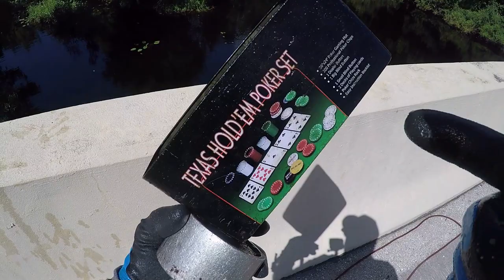The Luckiest Magnet Fishing Jackpot Ever!! When You See It You Will Believe It.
We found the luckiest MAGNET FISHING Jackpot ever and when you see it you will believe it for sure.

We have shirts, hats, patches, cups, mouse pads, stickers, key chains, and more.

▶️Here are some links to some of our Magnet Fishing FAMILY's and more.

▶️Check out the Magnet Fishing, Metal Detecting, and Gold Prospecting Family's on YouTube you will have a blast watching all of them.

▶️COME GET YOUR MAGNETS ON THE LINKS BELOW AND CLEAN THE WORLD AND WATERWAYS.

▶️Whatever magnet you chose is your preference as long as you are having fun cleaning the waterways like we do and having a blast doing it.

▶️Magnets We Are Using.

▶️What is magnet fishing and what can you find doing it?
▶️ Magnet fishing is a way to find metal stuff in the water and pull it out. You might find big TREASURE like fishing tackle, bicycles, motorcycles, guns, tools, or any other metal objects that had fallen into the waterways. This is a great way to clean the waterways from metal pollution.

▶️We are using our GoPro 10 for the main video and the GoPro 4 for backup. These work very well for all videos needed.

▶️We love to give out free stuff on our Live Videos so if you want to help support our page so we can keep doing what we do here is our Cash App: $2BROTHERSTREASURES

▶️Who Is 2 Brothers Treasures:
My brother Chris and I (Mark) started magnet fishing about 3 years ago and had a blast doing it so we decided to start a YouTube Channel so all of you guys can see our adventures. Come check us out and we hope you have fun watching.

▶️ Have any questions? I'm always open to working with product sponsorships, product testing, product videos, and product reviews and more!

▶️UNCLE CHRIS SAYS HELLO AND LOVES YOU ALL.